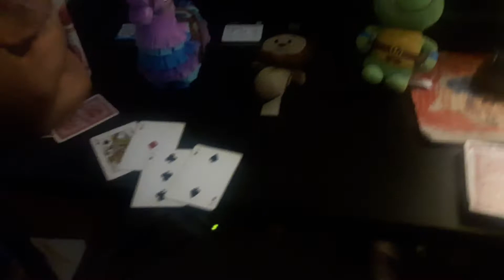Blackjack fatal four way match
Pink vs Llama vs Lion vs Leo
Requested by: jackishere222